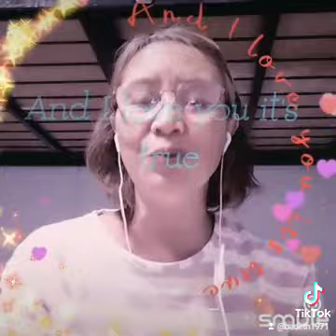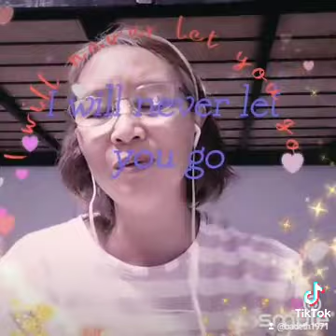Thank you for being you by Octasound ( Cover by Bernadeth 71 )